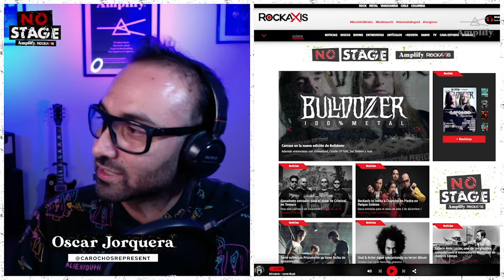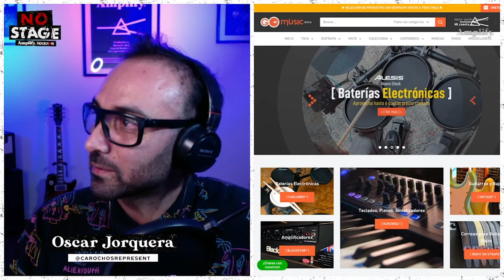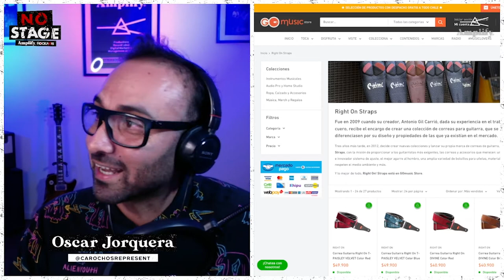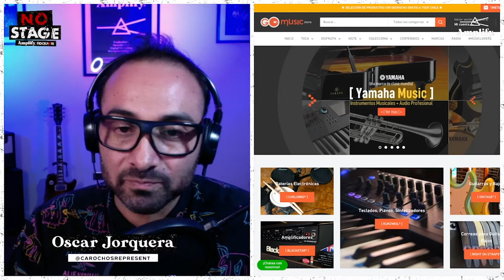NO STAGE, Amplify live on Twitch. Supported by Rockaxis. CAP 18 - MONTOYAS CHL. | Amplify Latam.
Se viene la energía del Punk Rock a NO STAGE de la mano de @montoyas.oficial 🎸⚡

Entrando con pura potencia y melodías con carácter, el cuarteto capitalino se toma nuestras transmisiones este miércoles 01/12 📻🔥

Punk Rock is NOT Dead. Sólo en NO STAGE!

Conoce más de nuestros invitados en nuestro programa de conversación y difusión vía streaming conducido por @carochosrepresent fundador y CEO de @AmplifyLatam a través de Twitch! 🎙️🤟

Disfruta el capítulo 18° de NO STAGE y recárgate de buena música! 💥

- 21:00hrs Chile 🇨🇱

Sé testigo del fenómeno NO STAGE en esta primera temporada 💻⚡

Podrás disfrutar de NO STAGE todos los miércoles a las 21:00 hrs. Chile. Por el canal de Twitch/AmplifyLatam